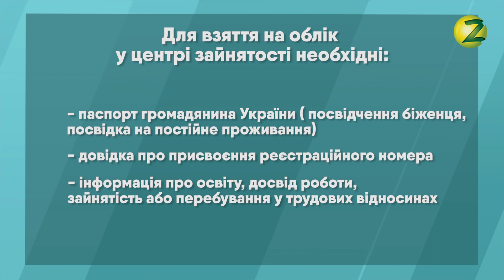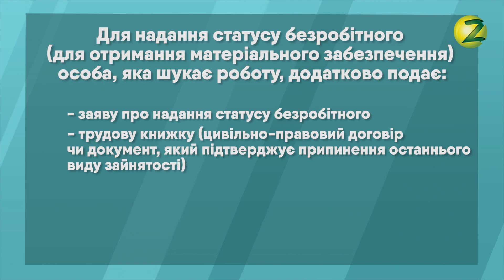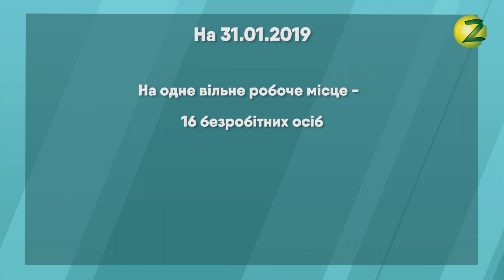Ринок праці - 05.02.2019